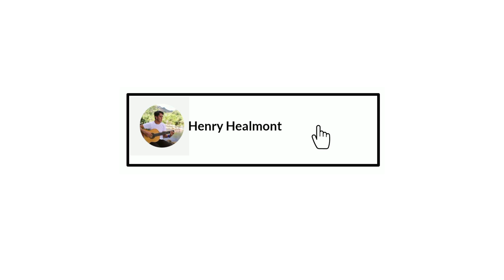VALIENTE Y ESFORZADA tutorial guitarra clásica - tablatura fingerstyle fácil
Aprende a tocar "Valiente y Esforzada" en guitarra clásica con este tutorial detallado y tablatura fingerstyle fácil. Ideal para principiantes, este video te guiará paso a paso para que puedas interpretar esta hermosa pieza con precisión y fluidez. ¡Disfruta de la música y mejora tus habilidades!

clásica instrumental cristiana fingerstyle